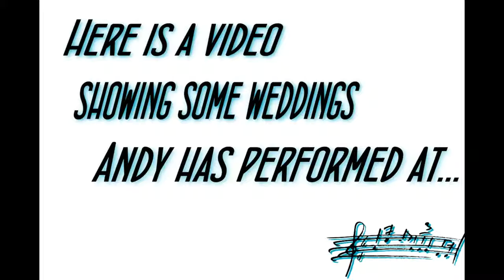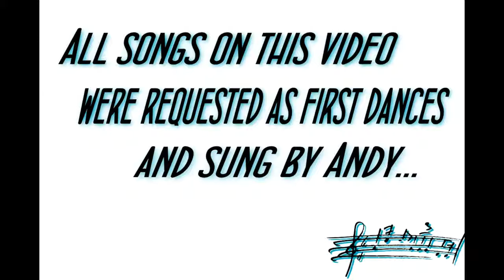Wedding Entertainment by Andy Wilsher Sings...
Here are some previous Wedding's Andy has performed at in the past...

These song have been requested as first dances.

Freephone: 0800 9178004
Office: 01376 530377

Open 930am-1030pm 7 Days a Week